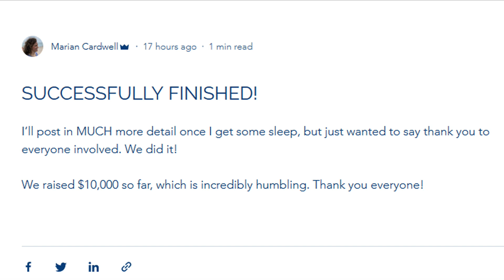Host Chat - 9/1/20